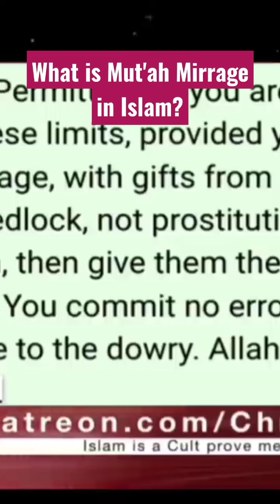Mut'ah Is Marriage In Islam. Is It Prostitution?